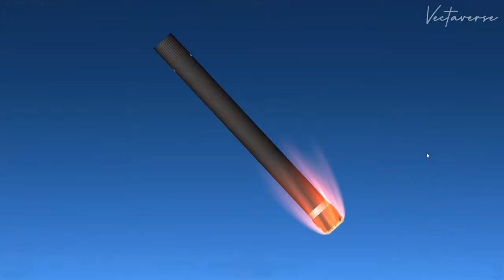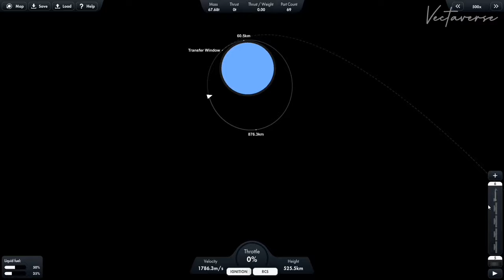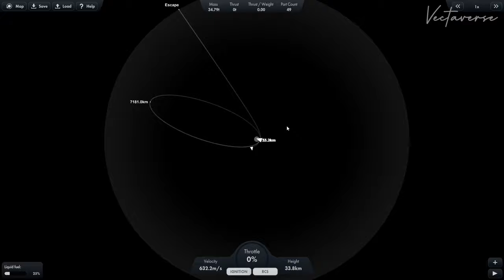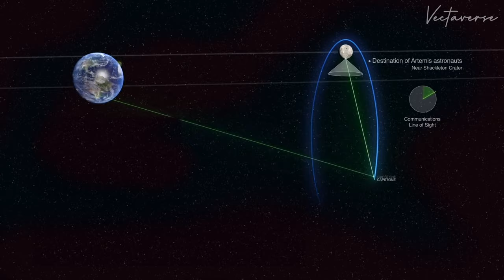Nasa CAPSTONE Mission to The Moon In Spaceflight Simulator , Electron Rocket in SFS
Electron Rocket In Spaceflight Simulator / CAPSTONE Spacecraft

CAPSTONE (Cislunar Autonomous Positioning System Technology Operations and Navigation Experiment) is a lunar orbiter that will test and verify the calculated orbital stability planned for the Lunar Gateway space station.

Social Media 📲